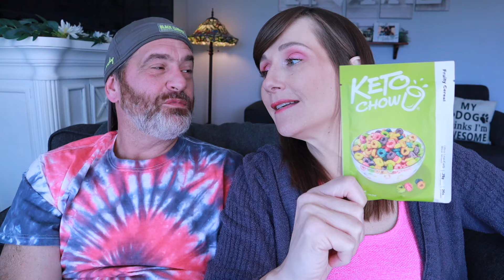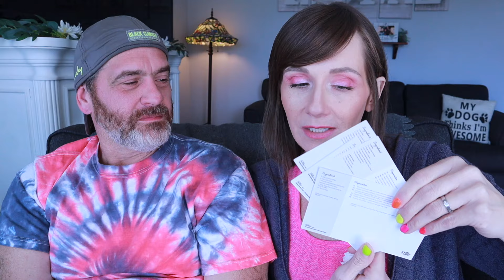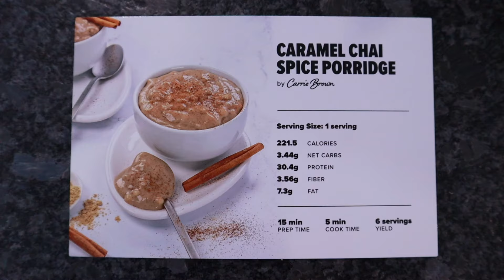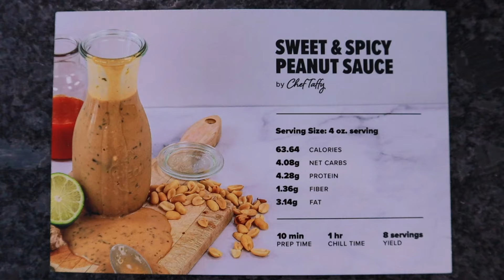April Keto Chow Unboxing PLUS 2 SURPRISES!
Chris & I are unboxing April's "My Chow Surprise Kit" from Keto Chow plus sharing a NEW flavor. Hope you are having a wonderful April!

💚Keto Chow discount link: big bags, packets, SALTT electrolytes, starter packs & more

*Ninja blender:

🍨Cuisinart Ice Cream Maker:

*Meat Chopper:

*Silicone Baking set:

Code: KRISTI

All opinions in this video are 100% my own. Talk to your healthcare provider before any lifestyle change because Im not a doctor, nor do I play one here on Youtube.